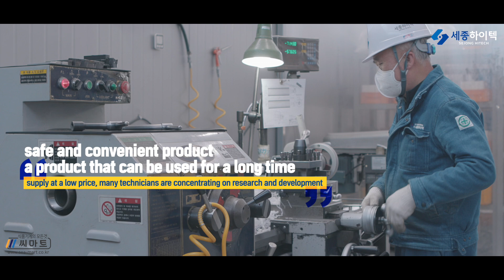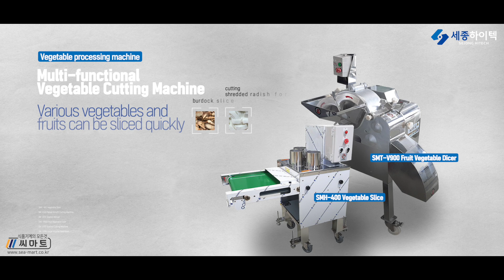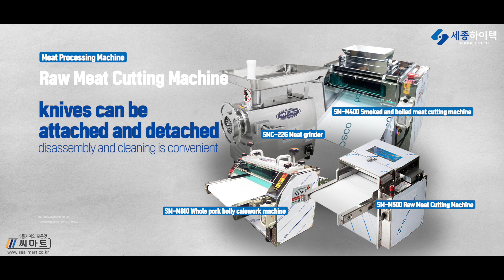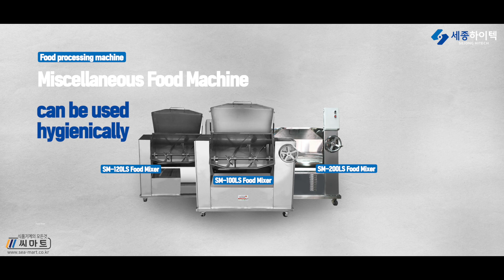Food Processing Machinery - SejongHitech